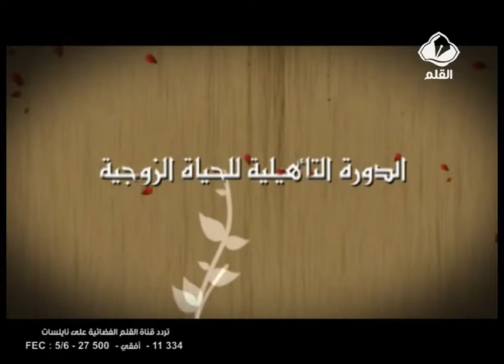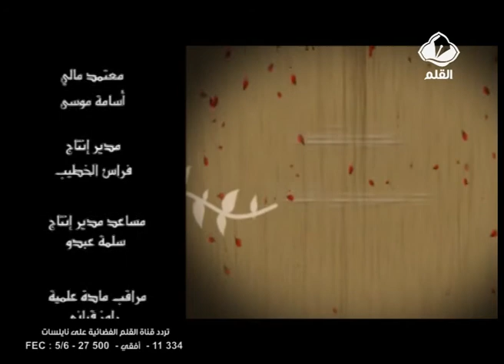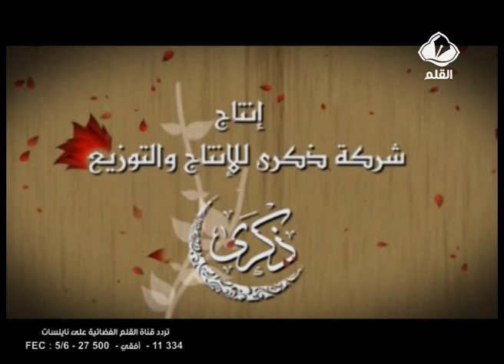الدورة التأهيلية للحياة الزوجية الحلقة 27